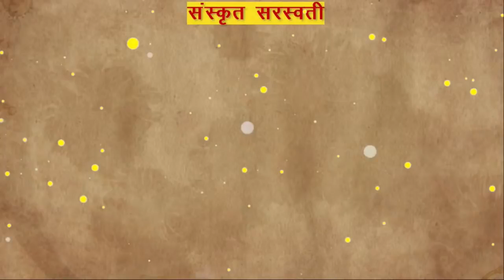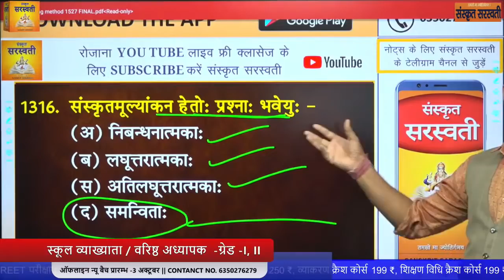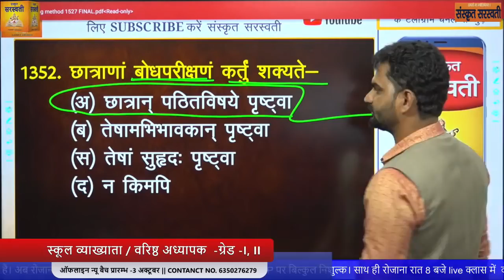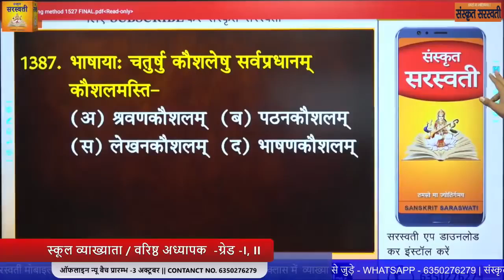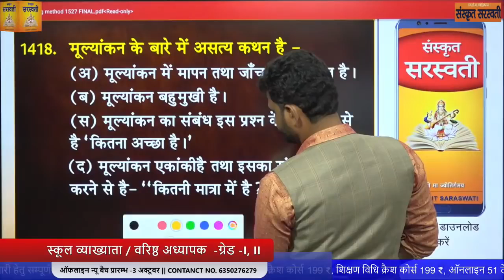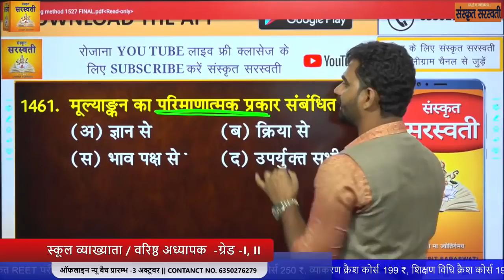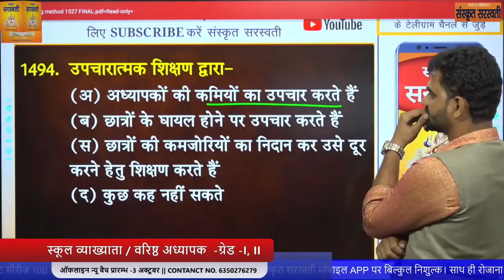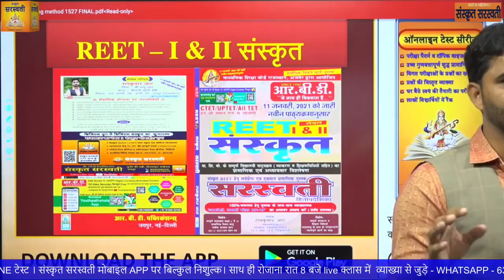🔴 REET बुलेट की सवारी PART 5 शिक्षण विधि 500 से भी अधिक प्रश्न By रामकुमार शास्त्री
🔴#02 || REET || अनुवाद 29 || CTET/UPTET/ALL TET By -रामकुमार शास्त्री

संस्कृत सरस्वती मोबाइल ऐप पर वरिष्ठ अध्यापक,स्कूल व्याख्याता (ग्रेड I, II,) TGT, PGT, ऑनलाइन वीडियो कोर्स प्राप्त करने के लिए संस्कृत सरस्वती मोबाइल ऐप डाउनलोड करें।

स्वागत है,
आप सभी संस्कृत प्रेमियों का,हमारे इस यू ट्यूब चैनल पर,जहाँ संस्कृत से सम्बंधित सभी विषयों ( व्याकरण, साहित्य ,दर्शन,शिक्षण विधि,कक्षा 6 से 12 की पुस्तक ,कॉलेज शिक्षा की पुस्तकक)के बारे में विस्तारपूर्वक,,व्याख्यात्मक,विश्लेषणात्मक, सारगर्भित,महत्वपूर्ण परीक्षा उपयोगी सामग्री को सरलतम रूप से आपके सामने रखा जाता है।
हमने संस्कृत के उस परम्परागत कठिन रूप को छोड़कर सरलतम रूप में प्रस्तुत करने का प्रयास किया है,जो वर्तमान परिदृश्य में संस्कृतानुरागियों के लिए आवश्यक है।
यह निश्चित ही संस्कृत सीखने में प्रतियोगी परीक्षाओं की तैयारी करने में ,विद्यालयों में संस्कृत पढ़ाने वाले शिक्षकों की विशेष सहायता करेगा... संस्कृत की सेवा हेतु यह मेरा छोटा सा प्रयास है जो मैंने प्रारम्भ किया है ।
आशा करता हूँ कि आप अपने प्रेम से मुझे अनुग्रहित करेंगे...

✅1. सँस्कृत REET सम्पूर्ण ऑनलाइन वीडियो कोर्स.65%off लिंकः

✅3. संस्कृत REET 4444 वस्तुनिष्ठ प्रश्न टेस्ट सीरीज

✅4. 51ONLINE टेस्ट सीरीज-51 रुपये

✅संस्कृत रीट की तैयारी करने के लिए संस्कृत सरस्वती मोबाइल ऐप डाउनलोड करें, इंस्टॉल करें और संस्कृत भाषा संबंधी संपूर्ण ऑनलाइन कोर्स , REET ई बुक REET ई मॉडल पेपर ई नोट्स,टेस्ट सीरीज प्राप्त करें और अपनी सफलता को सुनिश्चित करें-

स्कूल व्याख्याता
seminar
online seminar
MPTET
UPTET
TET
PGT
HTET
CTET
ALL TET
rpsc 1st grade sanskrit
rpsc 1st grade sanskrit paper 2020
2nd grade sanskrit paper 2018
school lecturer NEWS
school lecturer Latest news
school lecturer Course
Rpsc Course
RPSC SANSKRIT course
sanskrit course
rpsc online classes
rpsc class
rpsc news
sanskrit first grade class
sanskrit 2nd grade class
sanskrit class
sanskrit online class
sanskrit paper
sanskrit paper news
sanskrit paper solution
paper solution